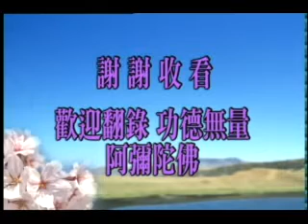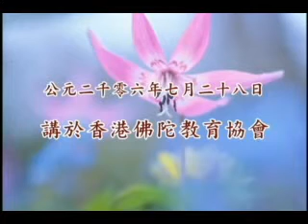學佛問答41-12/42-1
答香港同修1~102集-41/42
仁愛和平講堂 於2004年7月23日啟講於香港佛陀教育協會 共102集